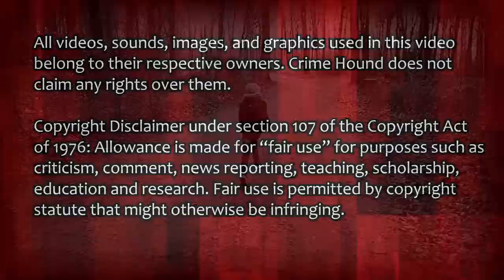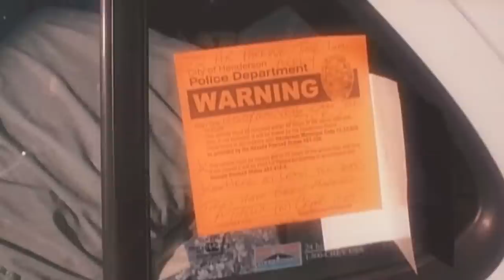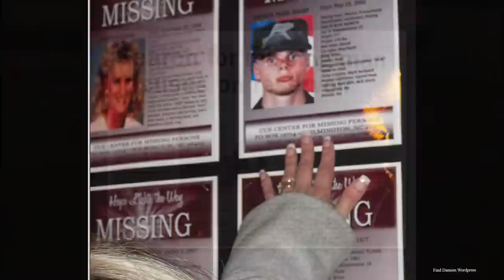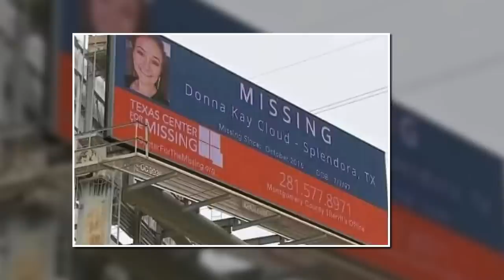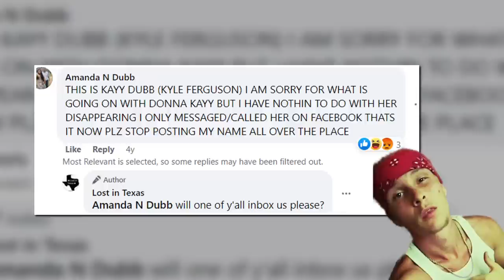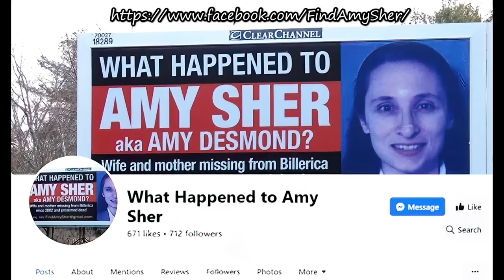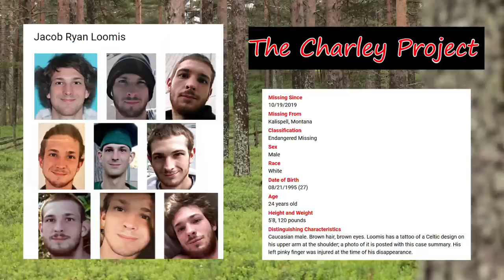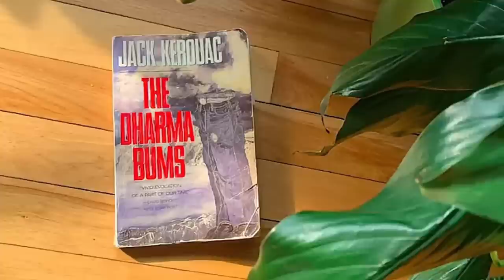Six Missing Person Cases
The cases of: Steven Koecher, Damien Sharp, Caitlyn Avril Murray, Amy B. Sher, Jacob Ryan Loomis, and Steven Koecher.